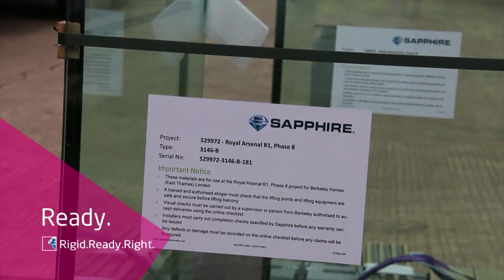Ready. - Sapphire Balconies Brand Promise Part 2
We promise that every balcony will be fully Ready for delivery before the agreed date.

Learn more about Sapphire balconies store each balcony once they are ready